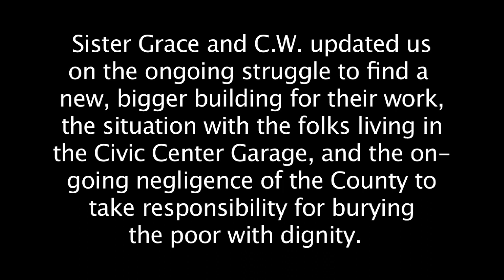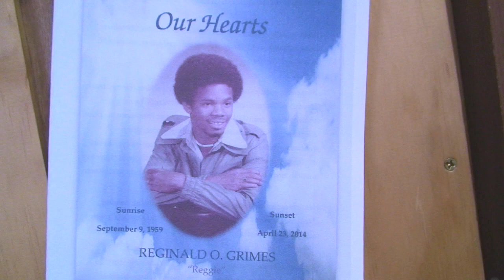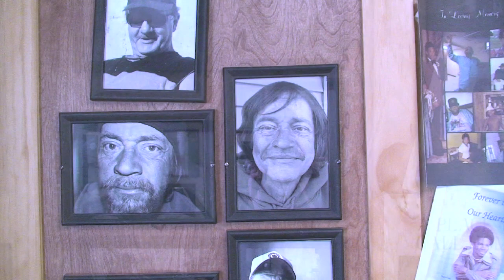Rochester Indymedia interviews Sister Grace and CW of House of Mercy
On July 9, 2014, Rochester Indymedia sat down with Sister Grace Miller and C.W. Earlsey of House of Mercy to discuss the current issues facing homeless and poor populations in Rochester. Sister Grace and C.W. also updated us on the ongoing struggle to find a new, bigger building for their work, the situation with the folks living in the Civic Center Garage, and the ongoing denial of the county to take responsible and necessary measures to burry the poor with dignity.

Finally, Sister Grace and C.W. announced an upcoming car raffle, dinner, and garage sale fundraiser to be held at Our Lady of Mercy High School (1437 Blossom Rd, Rochester, NY) on July 19, 2014 from 9am to 5pm.

HouseOfMercyRochester.org.